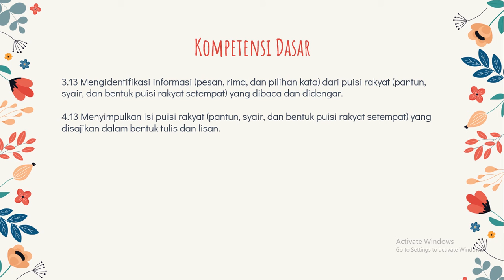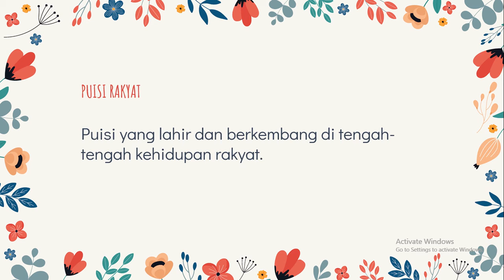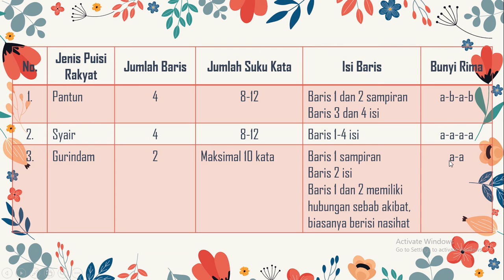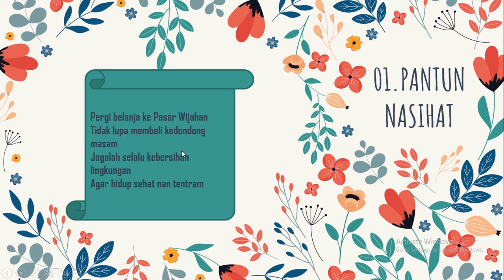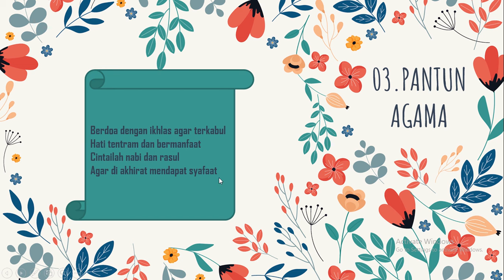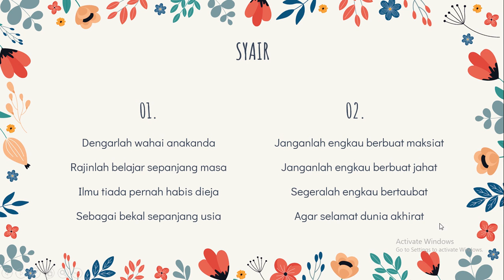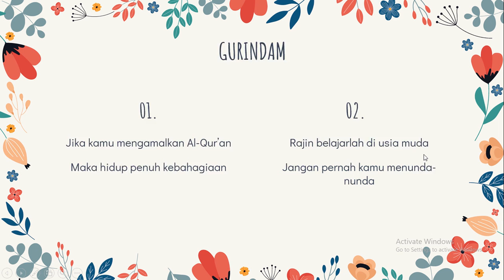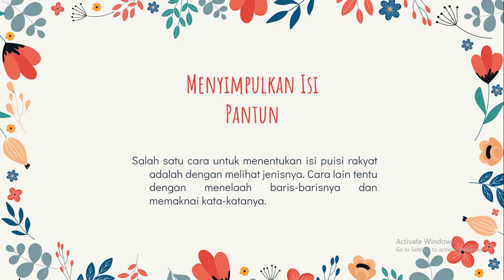Materi Puisi Rakyat bagian 1 B. Indonesia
Puisi Rakyat